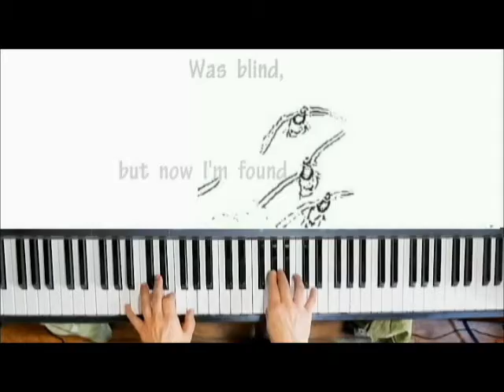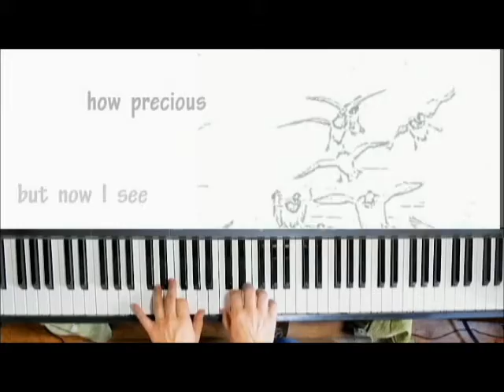Amazing Grace - Piano music by François Rossignol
Amazing Grace. A great american classic and my favorite gospel song.
Amazong grace. Un grand classique Américain et ma pièce gospel préférée.